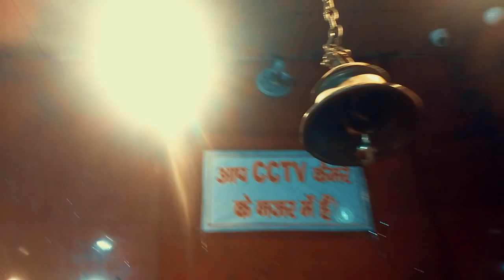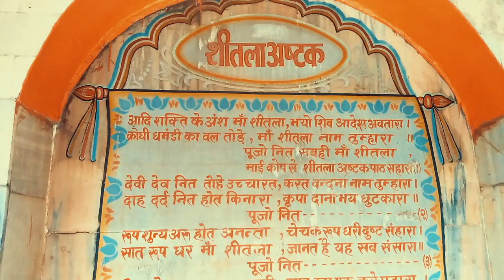पटना के अगम कुंए का रहस्य से पूरी दुनिया है हैरान | सम्राट अशोक से जुड़ी कुछ रोचक बातें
Agam Kuan (Hindi: अगम कुआं ,"unfathomable well") is an ancient well and archaeological site in Patna, India. It is said to date back to the period of Mauryan emperor, Ashoka (304–232 BCE). Circular in shape, the well is lined with brick in the upper 13 metres (43 ft) and contains wooden rings in the remaining 19 metres (62 ft).

The Agam Kuan is set within an archaeological site identified by the Archaeological Survey of India which also contains the adjacent Shitala Devi temple where the folk deity Shitala Devi is venerated. Inside this temple, the pindas of the Saptamatrikas (the seven mother goddesses) are worshipped. The temple is widely revered for its belief in curing smallpox and chicken pox.